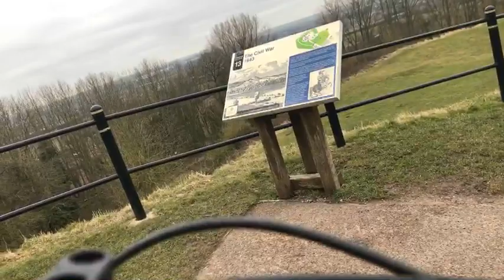Ride with rib #5 A trip to the castle